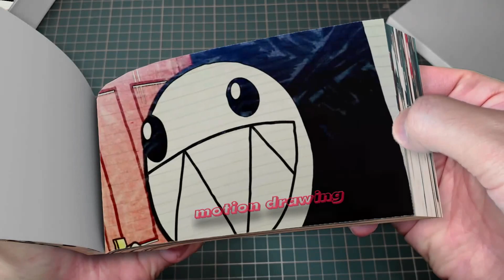89 4 KAUFMO & POMNI GET MARRIED-! The Amazing Digital Circus Animation Flipbook